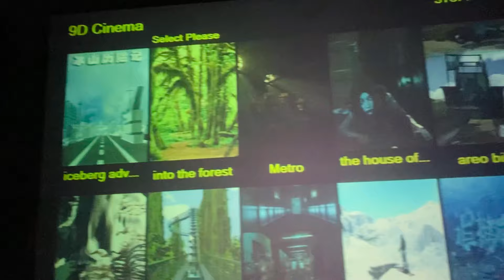Family Picnic sab ek sath😍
We are providing online Quran classes for all over the world
Where we give
Nazra Quran class
Tajveed ul Quran class
Hifz Quran class
And different duae  in reasonable fees
No age limit
Where we give
Nazra Quran class
Hifz Quran class
Talemat e ehlebait
History of 14 masomeen
Arabic Persian and English language courses   in reasonable fees